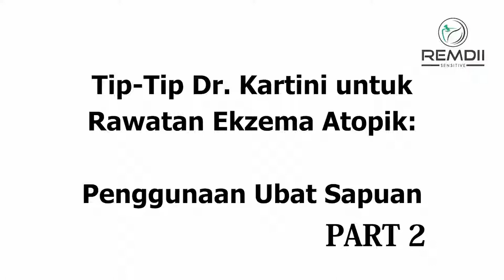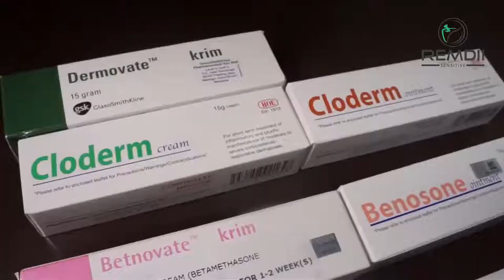STEROID DAN EKZEMA?? (Episode 2)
Marilah berkenalan dgn jenis-jenis Krim steroid dan krim antibiotik-steroid yang berbeza.

We have no paraben, no perfumes, no steroid, no preservatives. Why don’t you choose for our REMDII? Our product can improve and repair the skin. So, what are you waiting? Just go to our page for more information and get Remdii for your skin.

Remdii, reviving your natural shield!